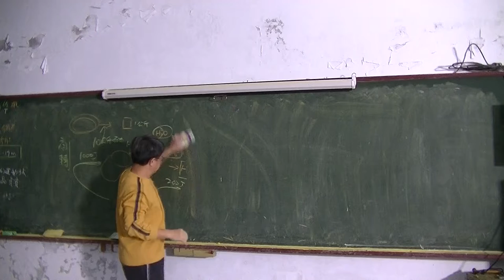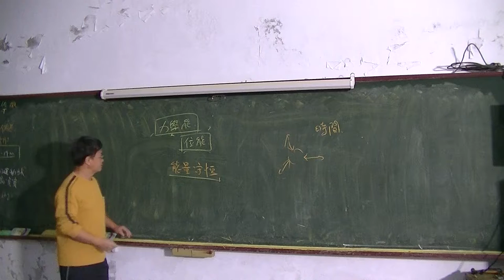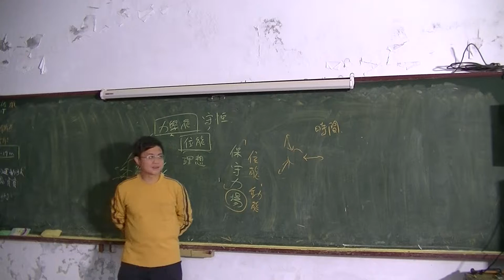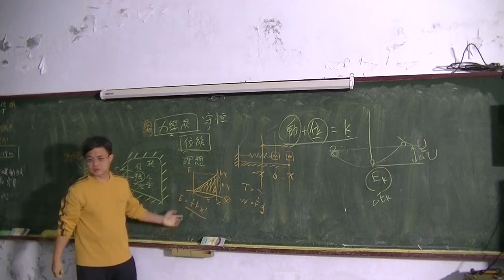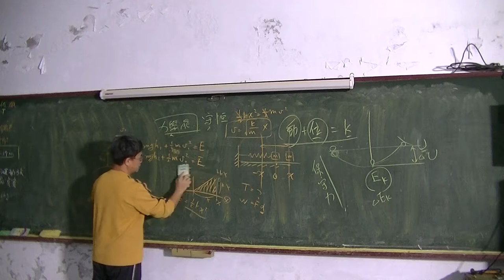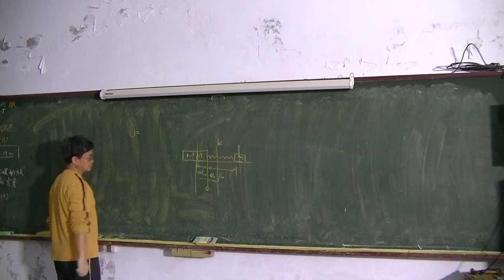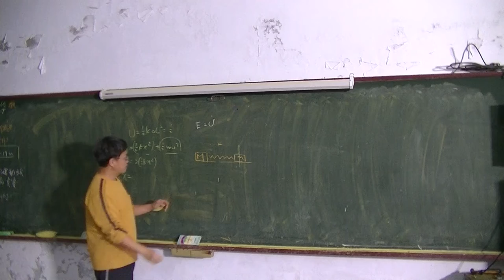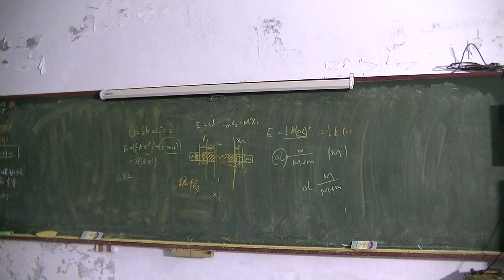高中物理 力學能守恆01